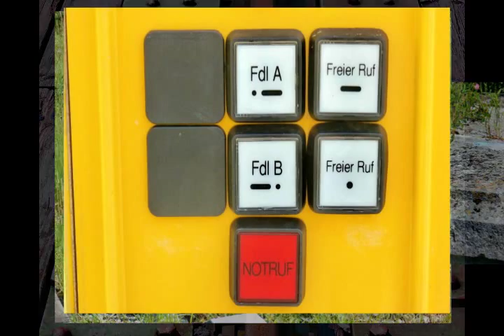The deserted area Nordbahnhof - urban exploring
Der Wiener Nordbahnhof beim Praterstern, 1838 eröffnet, 1865 in neuem Gebäude in Betrieb genommen, war bis 1918 als Ausgangspunkt der Kaiser Ferdinands-Nordbahn bzw. der k.k. Nordbahn der wichtigste und größte Bahnhof der Habsburgermonarchie. Da die 1837 im ersten Abschnitt (Floridsdorf--Deutsch-Wagram) in Betrieb genommene Nordbahn die erste Dampfeisenbahn im Kaisertum Österreich war, zählte der ursprüngliche Nordbahnhof auch zu den ältesten Bahnhöfen des Landes.
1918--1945 war der Bahnhof weiterhin in Betrieb; seine Größe entsprach nun aber nicht mehr den bescheidener gewordenen Wirtschafts- und Verkehrsverbindungen nach Nordosten. In der Schlacht um Wien 1945 stark beschädigt, wurde der Bahnhof nach dem Zweiten Weltkrieg nur mehr als Frachtenbahnhof Wien Nord weiterbetrieben. Die Funktionen im Personenverkehr gingen vorerst auf den Nordwestbahnhof und von 1959 an auf den heutigen Bahnhof Wien Praterstern, einen der wichtigsten Verkehrsknotenpunkte der Stadt, über. 1965 wurde das historische Bahnhofsgebäude abgerissen. Seit den 1990er Jahren zieht sich die Bahn auch aus dem nun Nordbahnhofgelände genannten Areal des Frachtenbahnhofes zurück, wo nun ein neuer Stadtteil entsteht.